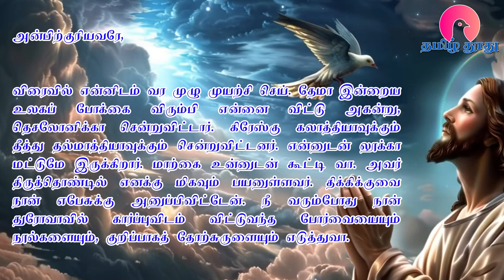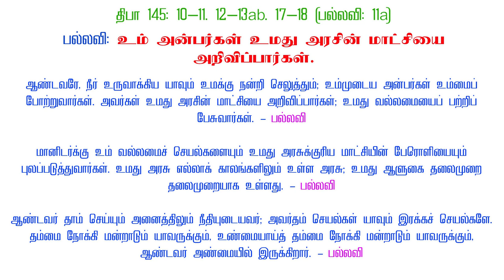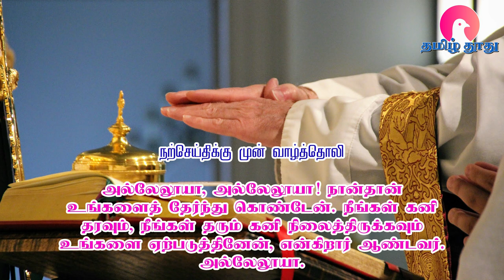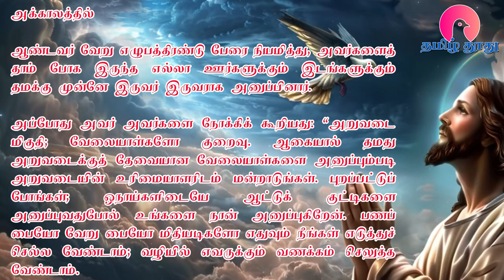18 October 2024 | வெள்ளி | இன்றைய திருப்பலி வாசகங்கள் | Holy Mass Readings Tamil